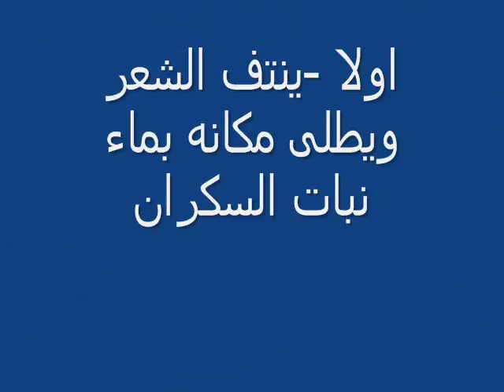ازالة الشعر الزائد بالاعشاب في ثلاث خطوات بالطرق الجد بسيطة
هده وصفات طبيعية لازالة الشعر الزائد الدي يعد من اهم المشكلات التي تعاني منها البنات